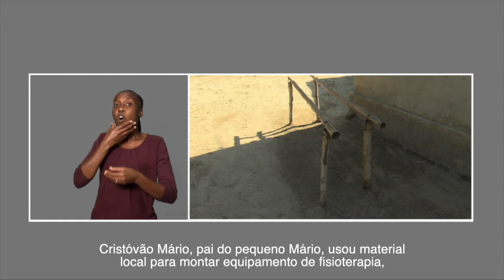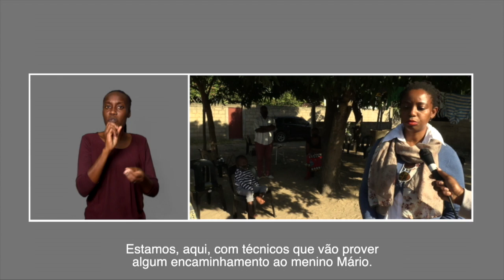APOSTAR NA EDUCAÇÃO DE PESSOAS COM DEFICIÊNCIA É APOSTAR NA INCLUSÃO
Mais detalhes em:
Depois de ver os seus planos de vida quase interrompidos, Cornélio Alexandre volta a sonhar. Ele é finalista do curso de Administração Pública, no Instituto Superior Politécnico de Gaza. Devido à pandemia da covid-19 e em observação ao estado de emergência, ele tem restrições para aceder a um internet café.  Esta situação impossibilita-o de fazer o seu trabalho de conclusão de curso, por falta de um computador.
Esta peça, conta-lhe como pessoas de boa vontade conseguiram salvar o sonho de quem tanto luta para a inclusão social da pessoa com deficiência.